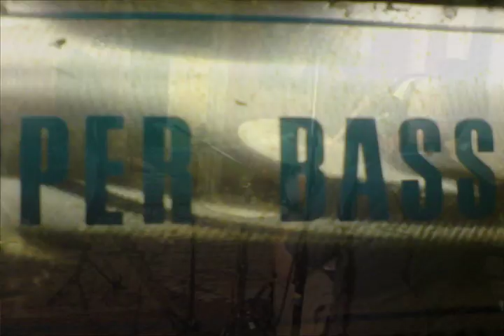HR.OLSEN HOLDER PÅ...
Div klipp med div personer, noen tatt litt veeel langt bak..
Utdrag fra SAAR, LYZ LUE,LILLE SOL og NÆRMEST OSS finnes på SKOLLENBORG SESSIONS. Der medvirker : JØRN SKAU ELLINGSEN,
STEEN T.BYRDEN aka FARTMASTER,HR.OLSEN og BERDON KIRKESÆTHER.
AMPER SESSIONS innholder utdrag fra: TEMMELIG VILT og VARULV.
Medvirkende der er :JØRN SKAU ELLINGSEN, JOHNNY SKALLEBERG og HR.OLSEN
Text/musikk: HR:OLSEN
All film:JØRN SKAU ELLINGSEN
Klipp&føn:HR.OLSEN
GJORTDETSØLPRODØKSHEN